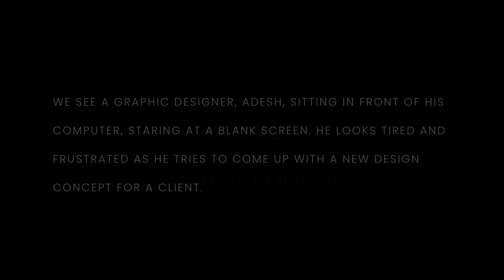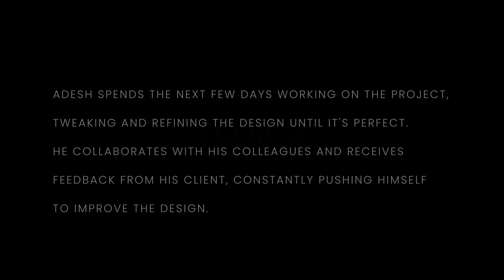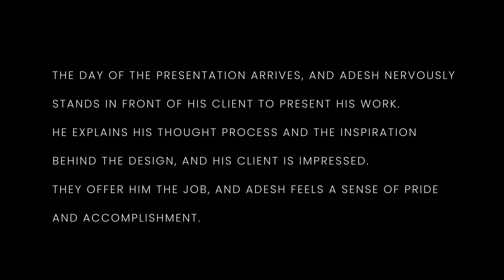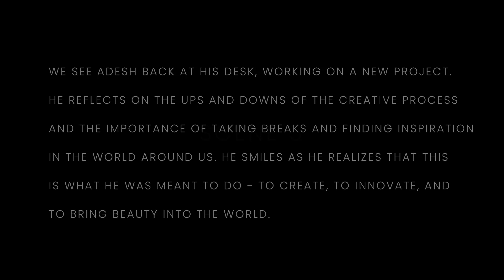The Creative Process | Lifestyle of Graphic Designer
The creative process is an essential part of the daily life of a graphic designer. Graphic design is a process of visual communication that combines text, images, and other elements to convey a message to a particular audience. The creative process involves generating ideas, conceptualizing designs, and creating visual solutions that meet the needs of the client or project.

As a graphic designer, the creative process typically begins with research and brainstorming. You may research your client, their target audience, and the purpose of the project to gain a better understanding of the project's requirements. Then, you can generate ideas and concepts that align with the project's objectives and create sketches or rough drafts to communicate your vision.

Once you have a solid idea of the design direction, you can move on to creating the actual design. This involves selecting the appropriate typography, color schemes, and imagery to create a visually appealing and effective design. Depending on the project, this may involve creating digital designs using software such as Adobe Photoshop, Illustrator, or InDesign, or creating hand-drawn sketches or illustrations.

Throughout the creative process, a graphic designer must collaborate with clients and other team members to ensure that the design meets the project's requirements and objectives. This may involve presenting ideas and drafts for feedback, making revisions and adjustments, and finalizing the design.

Overall, the creative process is a vital part of a graphic designer's lifestyle. It involves a combination of artistic vision, technical skill, and collaboration to create effective and visually appealing designs that communicate a message to a particular audience.